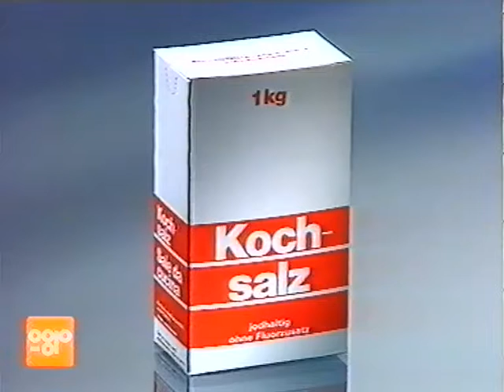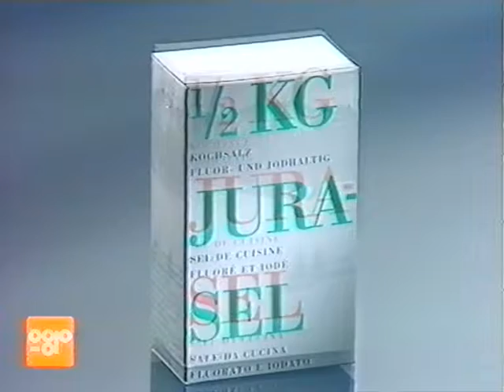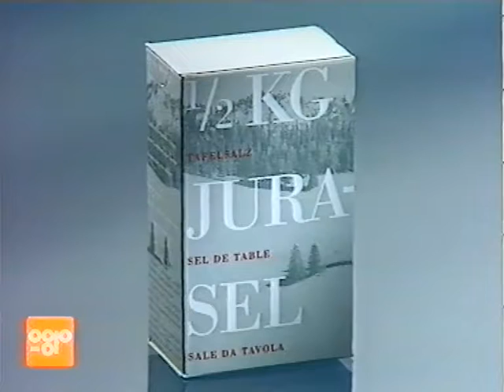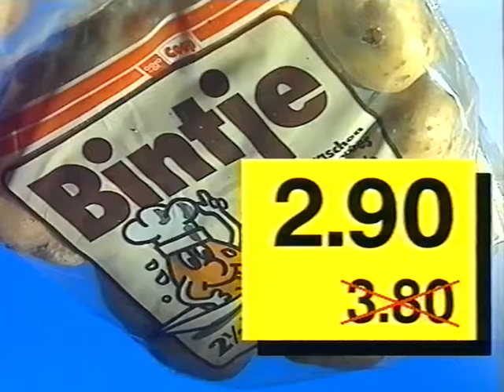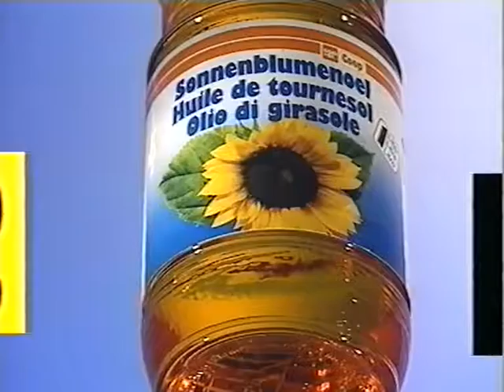Coop Mittwochstudio, Folge 789 vom 06. Januar 1993